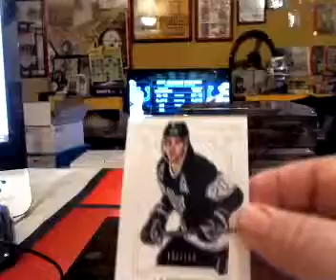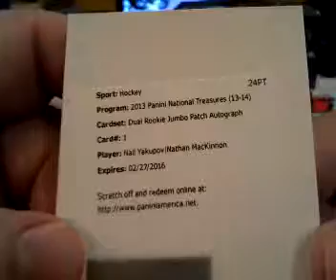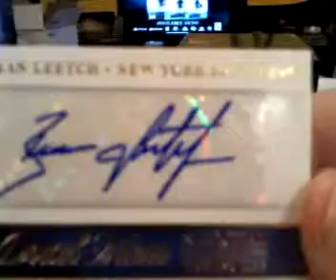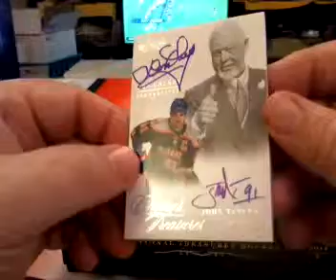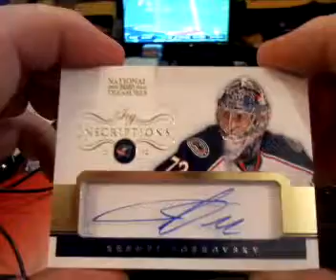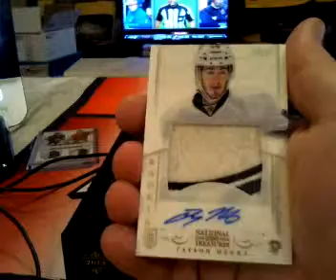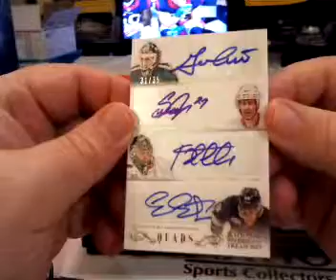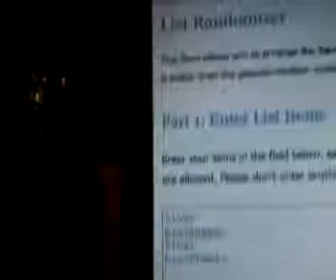nt draft 10 9 14